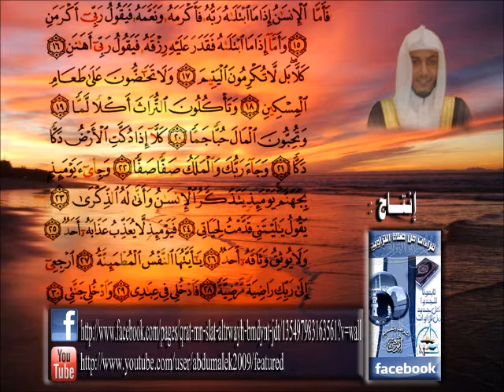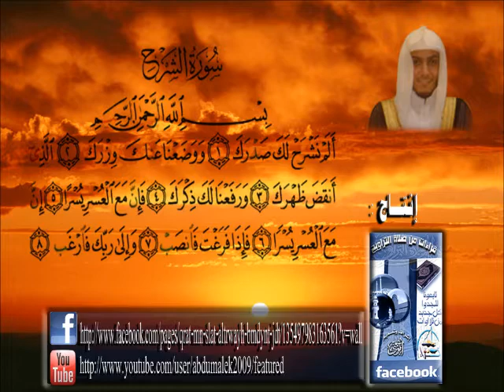القارئ أشرف القشاش تلاوة لسورة الفاتحة وماتيسر من أوآخر سورة الفجر وسور الشرح والنصر 15 محرم 1433هـ